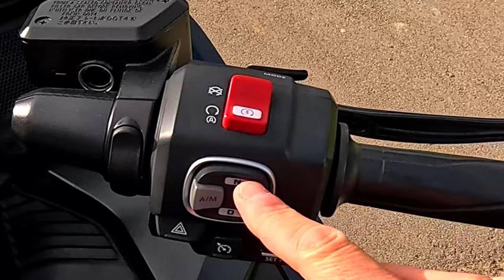CAIXA AUTOMÁTICA vs MANUAL: VANTAGENS e DESVANTAGENS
Neste vídeo, faço um comparativo completo entre motos com caixa de velocidades automática e manual, explorando as características, vantagens e desvantagens de cada tipo de transmissão.

A escolha entre estes dois tipos de caixa pode influenciar diretamente na experiência de condução, no custo de manutenção e até na performance da moto.

Abordo os principais pontos de cada tipo, como a facilidade de uso das motos automáticas, que são ideais para o trânsito urbano, e a sensação de controle e potência que o caixa manual proporciona, especialmente para os amantes de velocidade e aventuras off-road. Também falarei sobre o impacto de cada tipo de transmissão no consumo de combustível, na durabilidade e no custo-benefício, além de dicas para quem está a começar no mundo das duas rodas e não sabe que estilo de condução combina mais com o seu perfil.

Deixa o teu comentário e compartilha a tua opinião: preferes automático ou manual? Não te esqueças de subscrever o canal para mais vídeos e dicas do mundo das motos!